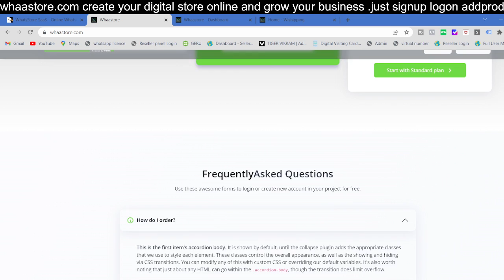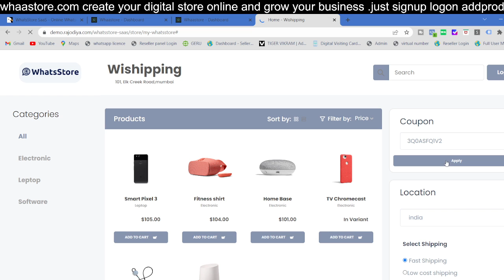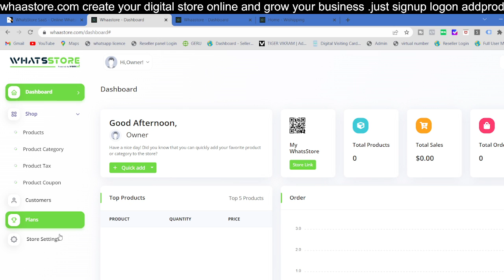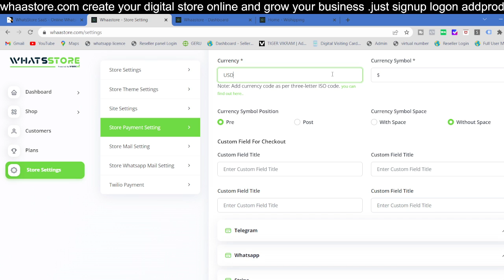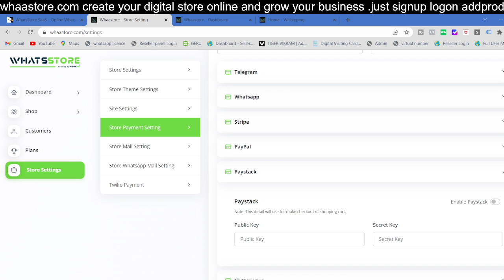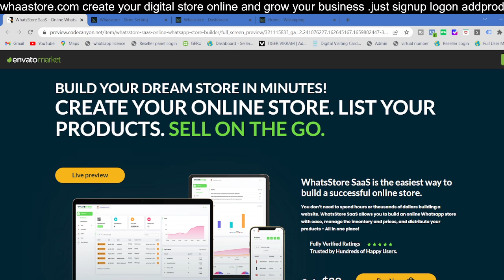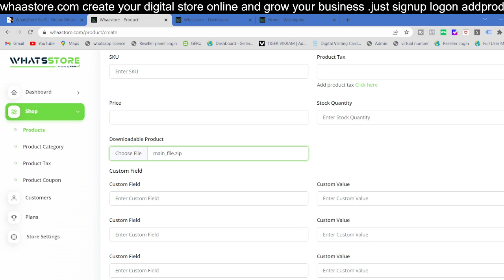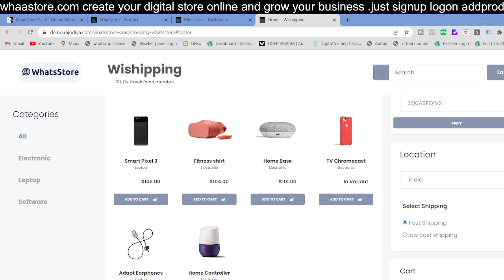how to create online store website for free |how to create ecommerce website for free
BUILD AND MANAGE YOUR ONLINE WHATSAPP STORE EFFORTLESSLY - WITH ZERO TECHNICAL SKILLS!
Create and manage your online Whatsapppp store faster and easier than ever Build your store in minutes! Control inventory and prices, distribute your products, and manage data - All under one tab!
Manage your products & inventory in one place
Organize your inventory and manage all your products effortlessly. Create product categories and add products to them. View all products in a grid or list view. Manage product name, price, quantity, description, and more! - all in one place.
Receive, manage, and fulfill all orders without lifting a finger
Keep track of all orders with ease. View all order details - from billing, and shipping information, to payment status, and more. Set the order status, print the receipt, and make your customers love shopping at your store.

1. register in website
2. login in website
3. add categories and products
4. ad payment options and other setting
5. shop is ready share ur website url to ur coustomer
6. you can run facebook ads too with this all u can track like pixel or google analytics
online store website
how to create online store website for free
how to create online store on shopify
how to create online store on instagram
how to create free online
how to create free online tool site
sell online
how to create ecommerce website
how to create ecommerce website for free
sell products online
sell products online without inventory
sell products online from home
sell products online free